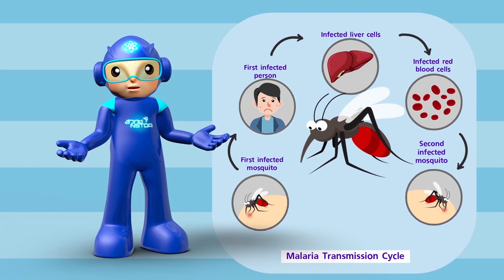พลังวิทย์ คิดเพื่อคนไทย ตอน ปลูกผลึกโปรตีนในอวกาศเพื่อการพัฒนายาต้านมาลาเรีย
นักวิจัยไบโอเทค สวทช. ร่วมกับ จิสด้า และองค์การสำรวจอวกาศญี่ปุ่น ส่งงานวิจัยปลูกผลึกโปรตีน เพื่อการพัฒนายาต้านมาลาเรีย ไปทดลองปลูกผลึกโปรตีนในห้องปฏิบัติการอวกาศคิโบ บนสถานีอวกาศนานาชาติ เมื่อวันที่ 26 กรกฎาคม 2562 ที่ผ่านมา โดยจะปลูกผลึกโปรตีน DHFR-TS ซึ่งเป็นโปรตีนเป้าหมายในการสร้างยาต้านมาลาเรีย และปลูกผลึกโปรตีนร่วมกับสารยับยั้งไปพร้อมกัน ในอวกาศเป็นเวลา 30 วัน

แล้วจึงนำผลึกโปรตีนกลับมายังโลก เพื่อทำการวิเคราะห์โครงสร้างของโปรตีน และรูปแบบการจับกับสารยับยั้ง ซึ่งช่วยให้ทีมวิจัยออกแบบยาต้านมาลาเรียชนิดใหม่ ที่มีความจำเพาะต่อโปรตีนเป้าหมายยานี้ ได้อย่างมีประสิทธิภาพมากขึ้น และนำไปสู่การสร้างยาต้านเชื้อมาลาเรียดื้อยาชนิดใหม่ ต่อไป ติดตามความเคลื่อนไหวโครงการได้ที่ เฟซบุ๊ก National Space Exploration